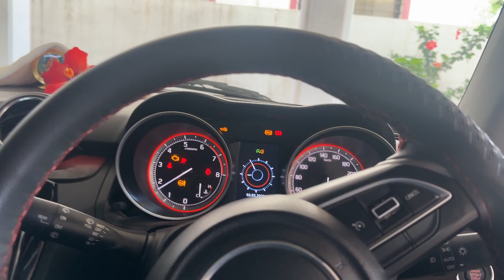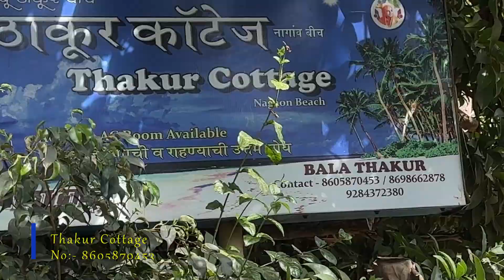Pune Alibag Pune | Road Trip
I come up with more interesting videos on this channel 😊